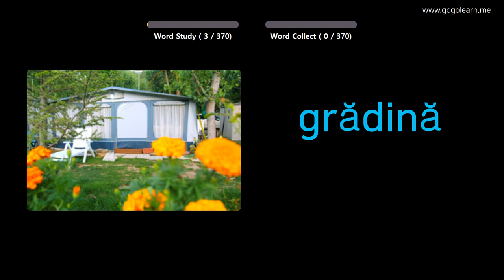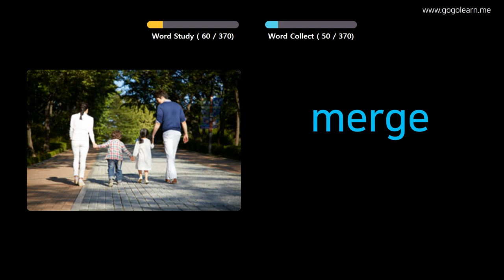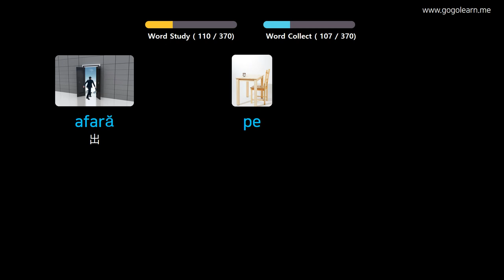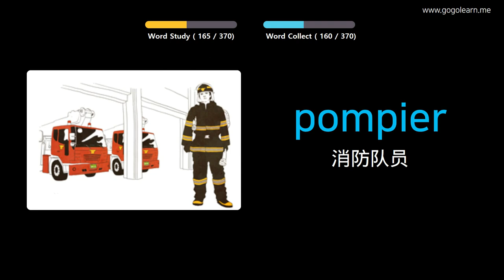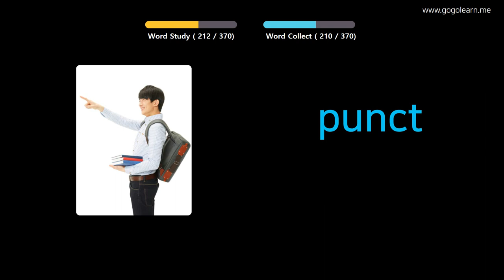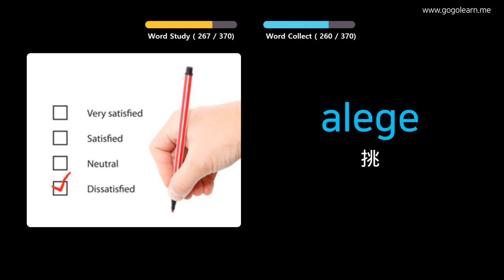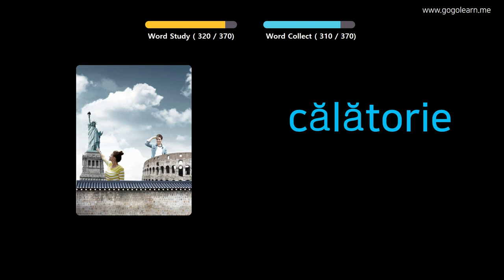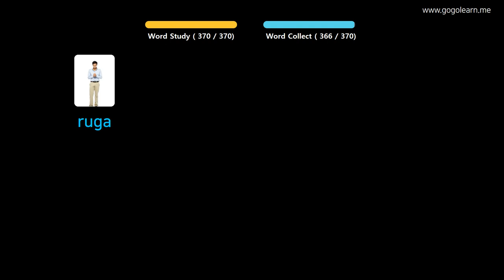通过图片学习罗马尼亚语|罗马尼亚语词汇基本的孩子 | Golearn